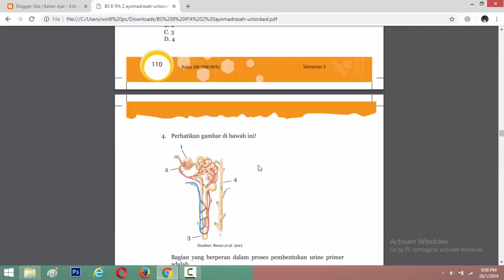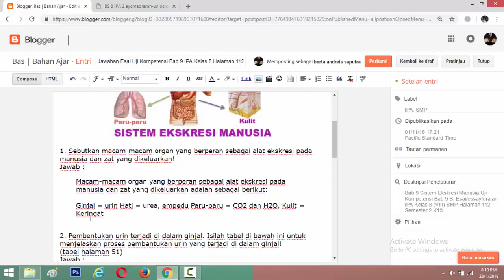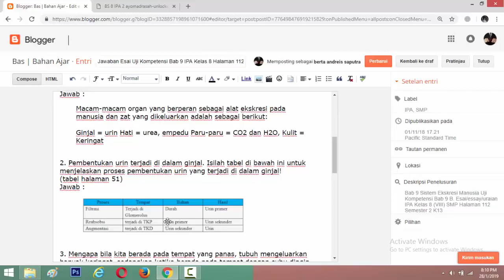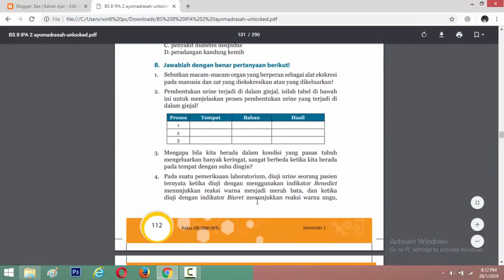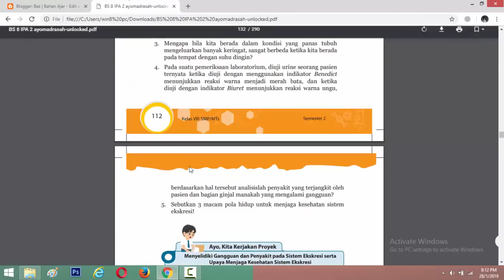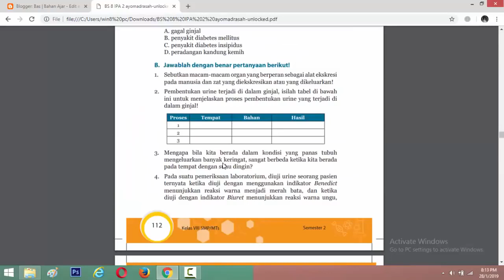Jawaban Esai Uji Kompetensi Bab 9 IPA Kelas 8 Halaman 112 Sistem Ekskresi Manusia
Bab 9 Sistem Ekskresi Manusia
Uji Kompetensi Bab 9
B. Esai/essay/uraian
IPA Kelas 8 (VIII) SMP
Halaman 112

1. Sebutkan macam-macam organ yang berperan sebagai alat ekskresi pada manusia dan zat yang diekskresikan atau yang dikeluarkan!
2. Pembentukan urine terjadi di dalam ginjal, isilah tabel di bawah ini untuk menjelaskan proses pembentukan urine yang terjadi di dalam ginjal!
Proses Tempat Bahan Hasil
3. Mengapa bila kita berada dalam kondisi yang panas tubuh mengeluarkan banyak keringat, sangat berbeda ketika kita berada pada tempat dengan suhu dingin?
4. Pada suatu pemeriksaan laboratorium, diuji urine seorang pasien ternyata ketika diuji dengan menggunakan indikator Benedict menunjukkan reaksi warna menjadi merah bata, dan ketika diuji dengan indikator Biuret menunjukkan reaksi warna ungu,
 berdasarkan hal tersebut analisislah penyakit yang terjangkit oleh pasien dan bagian ginjal manakah yang mengalami gangguan?
5. Sebutkan 3 macam pola hidup untuk menjaga kesehatan sistem ekskresi!